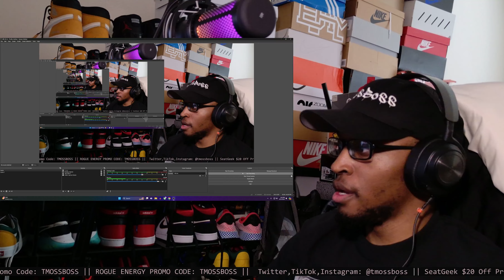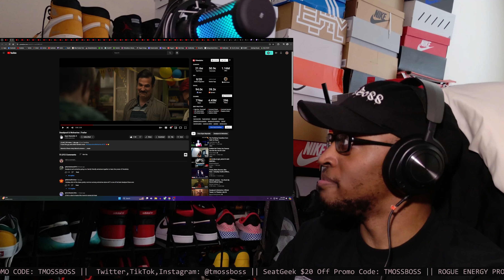Deadpool & Wolverine | Trailer REACTION!!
Most likely this is gonna be movie of the year.

Link to channel: @VancityReynolds